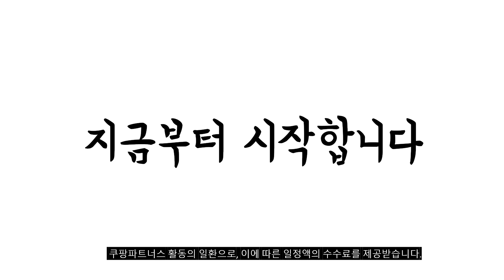2024년 불티나게 팔린 lgtv65인치 추천순위 TOP10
❤️❤️❤️ lgtv65인치 구매 가격 평점 리뷰 정리해 봤어요! ❤️❤️❤️

[00:06]
10위. #[무료설치] [삼성직접배송] 삼성TV UHD 4K LED TV  [849,000원]

[00:11]
9위. 위드라이프 65인치 4K UHD TV 엘지정품패널 고화질 [508,690원]

[00:17]
8위. LG전자 65인치 (165cm) 최신형 울트라HD UHD 4K [839,000원]

[00:22]
7위. LG 65인치 TV UHD 4K 에너지소비효율 1등급 [1,299,000원]

[00:28]
6위. LG전자 4K UHD OLED TV 163cm(65인치) OLED65A3ENA [2,108,480원]

[00:33]
5위. LG전자 4K UHD LED TV 163cm(65인치) 65UR642S0NC [832,900원]

[00:39]
4위. LG전자 4K UHD QNED TV 방문설치 65QNED75KRA [1,426,830원]

[00:44]
3위. LG전자 4K UHD QNED TV 방문설치 65QNED75KRA [1,338,510원]

[00:50]
2위. LG전자 4K UHD 울트라 HD TV 163cm(65인치) [1,181,000원]

[00:55]
1위. LG전자 4K UHD 울트라 HD TV 163cm(65인치) [1,181,000원]